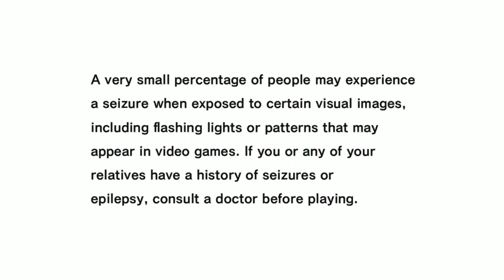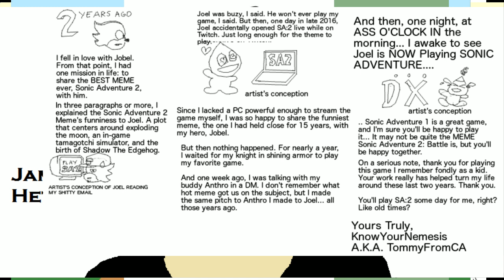[Vinesauce] Joel - Sonic Adventure DX: Director's Cut ( Part 1 )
The first encounter with the best chili dog face animations.